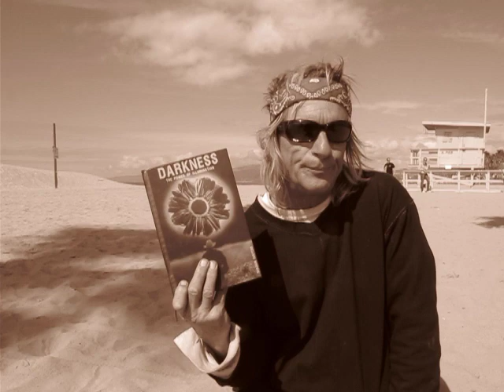Kurt Cobain Interview of Nirvana talks about Darkness The Power Of Illumination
Kurt Cobain of Nirvana  talks about Darkness The Power Of Illumination.